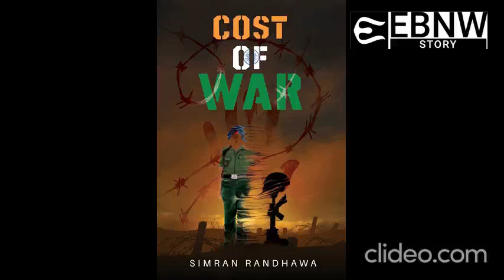Cost of War: Lt Col Randhawa's daughter pens emotions after missing her dad at 1.5 yrs of age